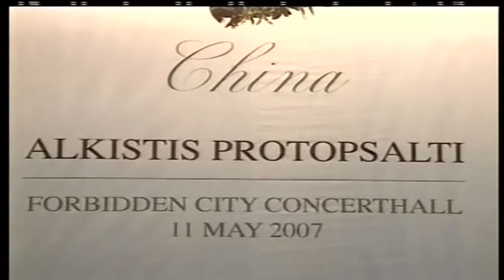ΑΛΚΗΣΤΙΣ ΠΡΩΤΟΨΑΛΤΗ - ΠΕΚΙΝΟ 2007 (DVD Rip HD)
Από το Ρεσιτάλ στο Θέατρο της Απαγορευμένης Πόλης
Eρασιτεχνική Λήψη : Πάνος Δραγούνης